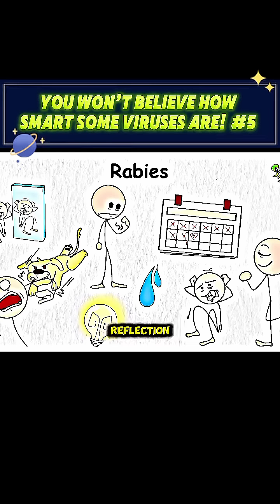rabies virus explain in simple words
rabies is no something to be taken lightly.